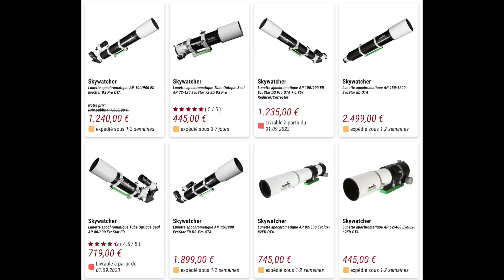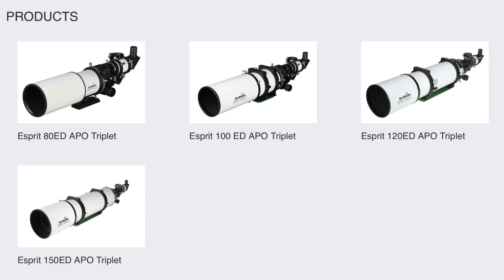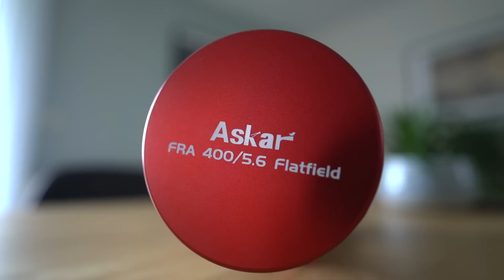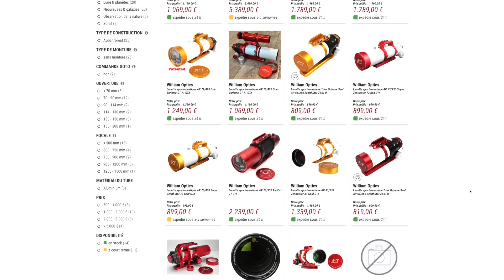Choisir sa Lunette APO pour l'ASTROPHOTO : Guide Complet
Tous les critères à prendre en compte + 36 modèles (de débutant à expert).

que jusqu'à mercredi)

Sommaire :
0:00 Critères
20:33 Modèles